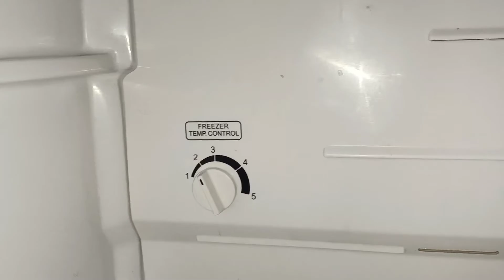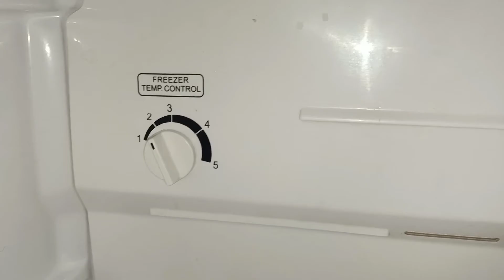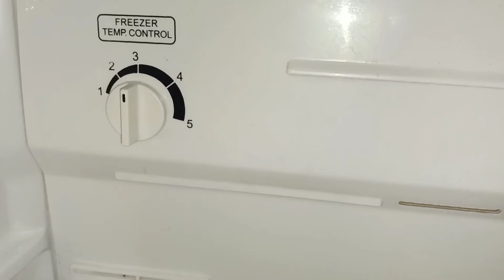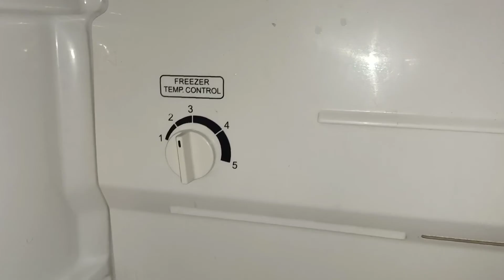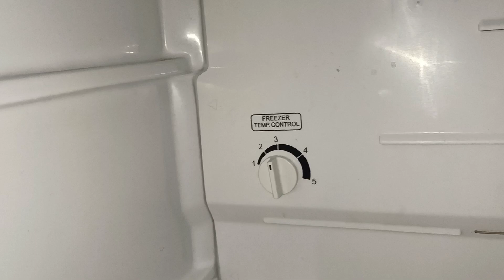ضبط درجة الحرارة لتلاجة توشيبا نوفروست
أفضل طريقة لضبط درجة الحرارة لتلاجة توشيبا نوفروست للحفاظ على موتور الثلاجة والحفاظ على سلامة الأكل
بالتوفيق للجميع بإذن الله